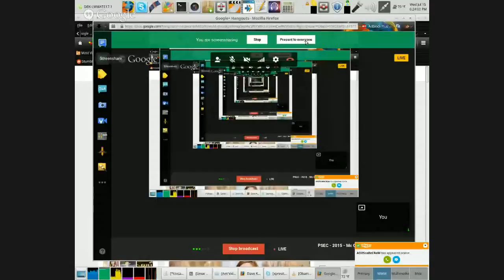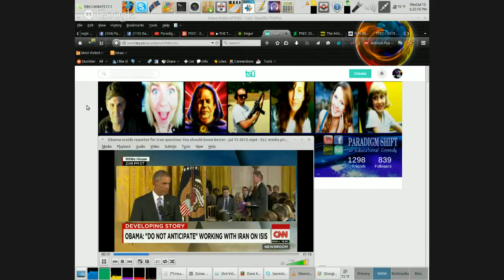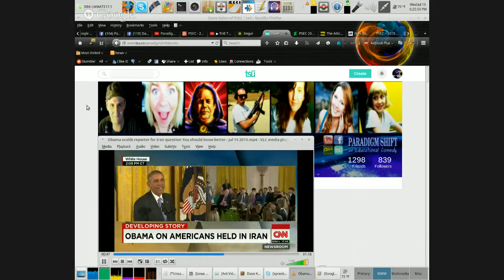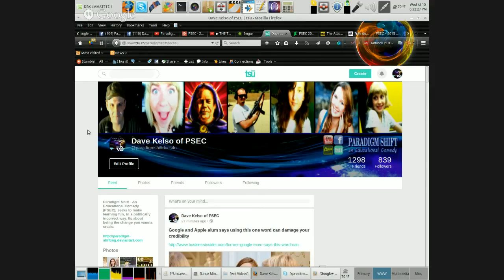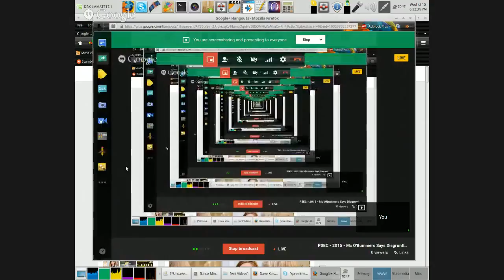PSEC - 2015 - Mc O'Bummers Says Disgruntled Customers Shouldn't Complain [hd 1280 x 720]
ABOUT:  In this episode of "Paradigm Shift - An Educational Comedy" that we have titled as "PSEC - 2015 - Mc O'Bummers Says Disgruntled Customers Shouldn't Complain" -- Apparently, not only is the customer always wrong, but they aren't even allowed to complain when they receive shitty service! Its amusing and disgusting, all at the same time!

Participants List: Dave Kelso (Time Warrior), Cry-Baby-In-Chief Butthurt O'Bummer
Applicable Hashtags